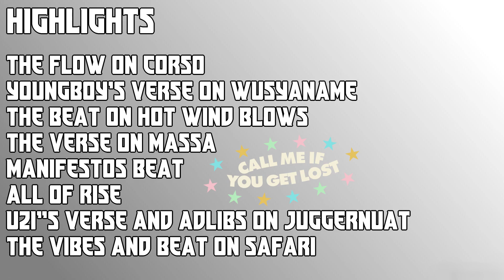Call Me If You Get Lost - 30 Second Review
this album slapped

tags, ignore
tyler
tyler the creator
nba youngboy
youngboy
domo genesis
dj drama
cmiygl
igor
call me if you get lost
braised bohemian beef
brown sugar salmon
side street
30 second review
review
tracks ranked
track list
best songs